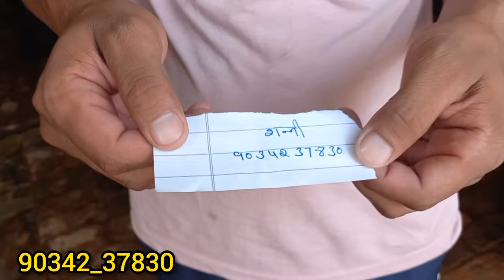बाखडी झोटी पहले बयात की 8 किलो दूध👍 शनि लोहचब डेयरी फार्म (90342_37830) बाखडी झोटी बिक्री के लिए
Knain Dharodi  :- 86849_69985

Knain Dharodi 🤟 🤟